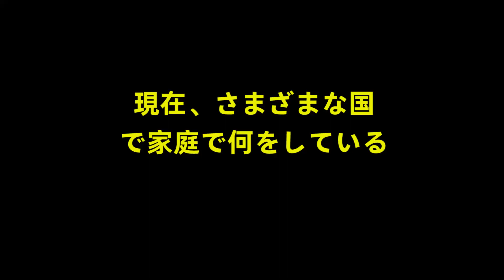DB gegeguojia JP 169 Jenny